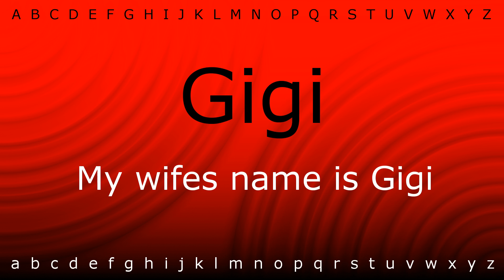Here I will teach you how to pronounce 'Gigi' with Zira.mp4